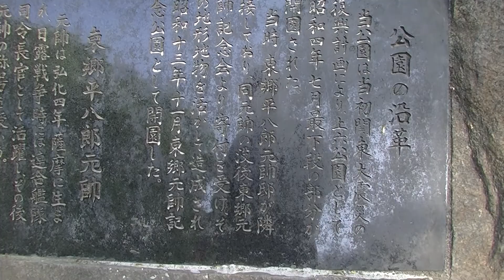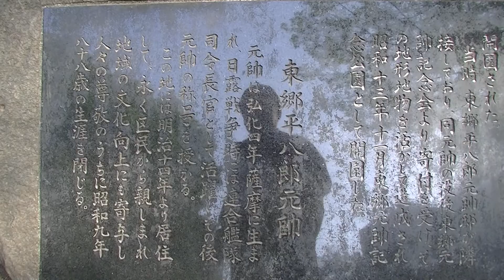ライオン像と石碑 東郷元帥記念公園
昭和４年に低い部分が上六公園として開園し、その後昭和１３年に公園に隣接していた東郷平八郎連合艦隊司令長官の私邸が東郷元帥記念会から寄付を受け、高い部分を公園として開園しました。
2014.4 撮影　東京都千代田区三番町18